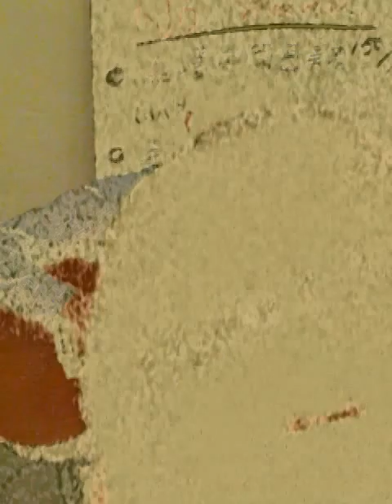講話/事過境遷_曾仁義(奶雞)@5春2014.01.05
01:27曲目開始